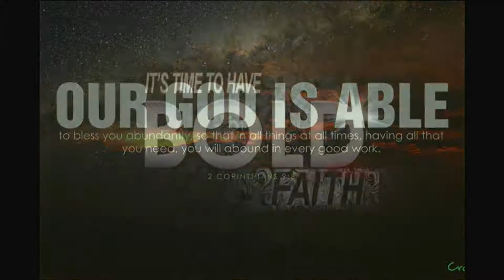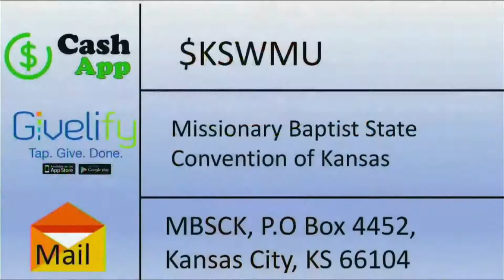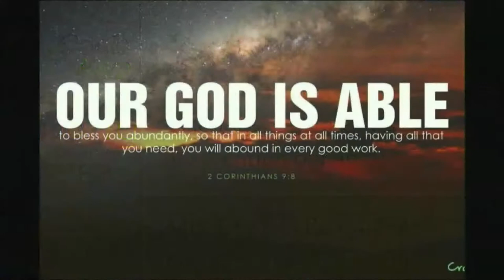2020 Virtual Unified Mini Convention Afternoon Session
We are excited about our afternoon session with presentations from the women's auxiliary come back and be blessed